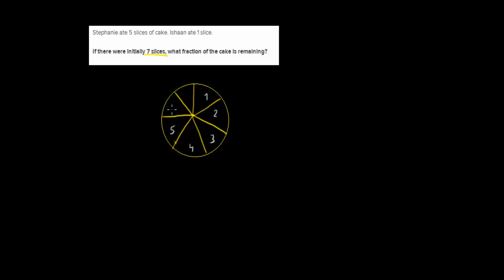Ułamki i zadania tekstowe